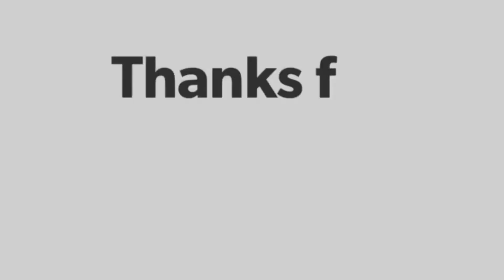చికెన్ కూర ఇలా వండి చూడండి చాలా బాగుంటుంది || Andhra Style Chicken Curry ||Chicken Curry With Gravy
Hi Friends Today I Made  Simple & Tasty  Chicken Curry.